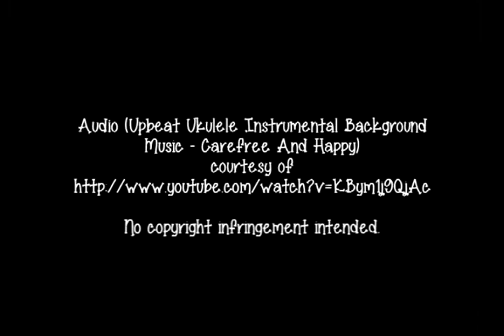U! Happy Events @ ERDA Tuklasan (& Barangay 620), San Juan City | August 11, 2013